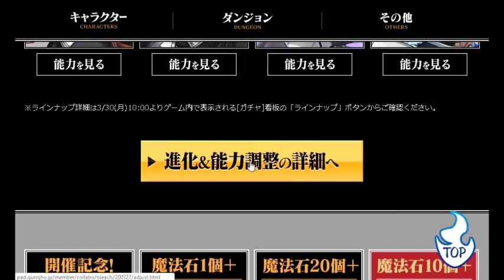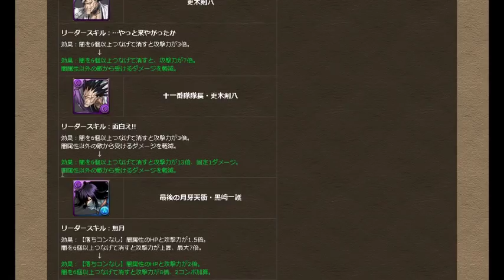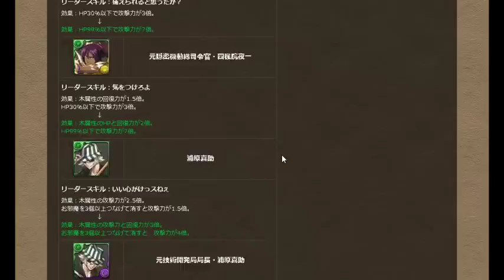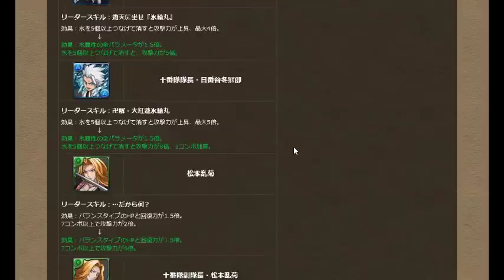コラボキャラの転生進化が止まらねェなァ！？【パズドラ・BLEACHコラボ・黒崎一護・藍染惣右介・平子真子】